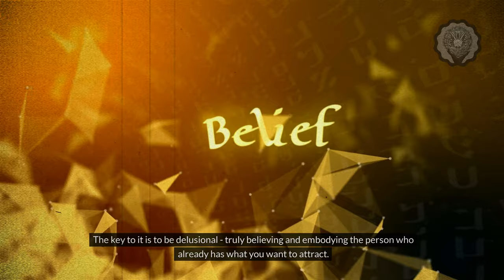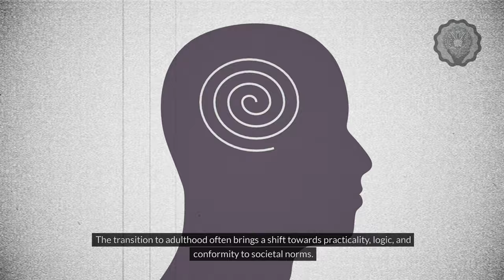How BEING DELUSIONAL Is The SECRET TO MANIFESTATION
This intriguing video provides a clear, step-by-step guide on 'How To Manifest' your dreams and desires. It's all about adjusting your mindset to adopt a delusional belief in your ability to achieve anything you set your mind to. Seemingly counter-intuitive, this method has shown evidence of leading to real results and is aligned with the core principles of the Law of Attraction.

We'll also explore the correlation between our mental health and self-concept in the process of manifestation. Can being 'delusional' in the context of this method actually be beneficial to your mental health? Tune in to discover how this seemingly unconventional approach can help you attract abundance into your life.

Whether you're a seasoned practitioner of the Law Of Attraction or a newcomer to the world of manifestation, this video will introduce you to a unique perspective, empowering you to transform your reality and achieve your every wish.

🔍 Additional Tags and Keywords